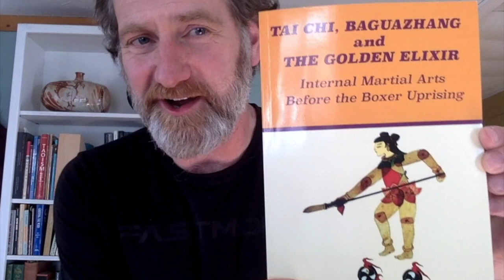Robert Allen Pittman Interview with Scott Park Phillips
_What is the value of openness in the martial arts?
The bigger project that connects all creative projects is re-assembling the body of Orpheus (the god of music) which was ripped apart by the disciples of Dionysius.
This is a wandering conversation full of delightful ideas, histories, and possible futures. Enjoy.

Robert Allen Pittman is one of the best known names in Chinese martial arts, he began teaching in the 1980s when he was still of Robert Smith. Smith was one of Chang Kai-shek's CIA handlers in Taiwan. His deep and wide explorations of Martial Arts and its many hidden branches is an inspiration to us all. Here is his Bio
_The Luminous Footprint and the Sacrificial Virtue Chronicle: The Shaman's Tao Te Ching_

Scott Park Phillips has a reputation for making his students stronger, smarter, richer, funnier and better looking. He livers in Colorado, where he mixes martial arts with improvisational theater, dance ethnology, and Daoist studies. He is the author of two books:
_Possible Origins: A Cultural History of Chinese Martial Arts, Theater and Religion_(2016)
_Tai Chi, Baguazhang and The Golden Elixir: Internal Martial Arts Before the Boxer Uprising_(2019)
--It is available as an audio book too!